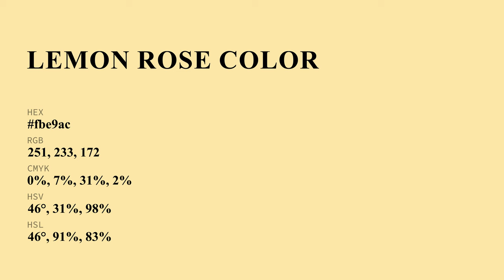Lemon Rose color fbe9ac hex Cool Yellow color fbe9ac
What color is Lemon Rose ? fbe9ac hex, Cool Yellow color fbe9ac

Hex fbe9ac Color Code is also known as Lemon Rose color

Hex fbe9ac Color code in RGB color code model is created after adding 98.43% red color, 91.37% green color and 67.45% blue color.
Hex fbe9ac Color code in CMYK color (process color) code model is generated after subtraction of 0% cyan, 07% magenta, 31% yellow, 02% black.